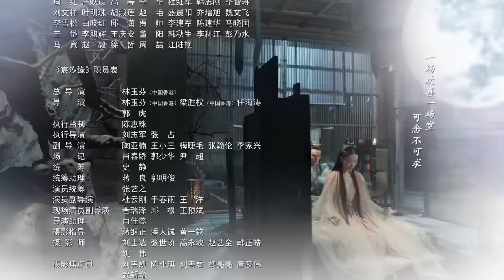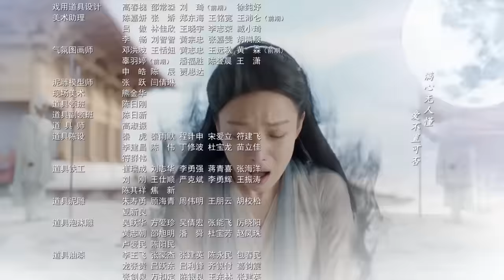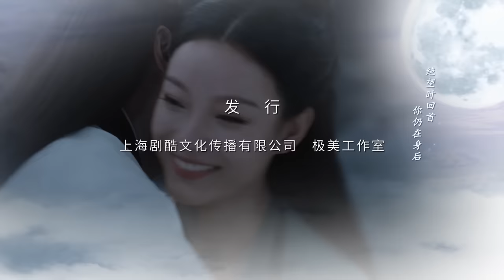=ENG SUB=宸汐緣 Love And Destiny 34 張震 倪妮 CROTON MEGAHIT Official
*部分地區受版權因素未開放。
*Some regions are blocked due to authorization issues.

《宸汐緣》是由林玉芬執導，張震、倪妮 主演的極美愛情故事。 講述了戰神九宸與少女靈汐相愛的故事。

戰神九宸萬年前為封印魔神而陷入沈睡後，突因少女靈汐的誤闖而甦醒。兩人在相處過程中，因彼此欣賞而漸生情愫。靈汐被發現天生自帶煞氣，而此煞氣恰是魔族靈藥，會解開魔神的封印，使魔神復甦，禍及天下眾生，此乃大忌，兩人感情從此命運波折。九宸不願枉殺無辜，頂住壓力，拯救靈汐，去除煞氣。靈汐在九宸的幫助下，從一個天真少女成長為帶領族人反抗魔神的領袖。兩人也在歷盡磨難後收獲愛情。正當兩人終於走到一起，享受甜蜜之際，魔神終於破出封印，禍害天下，蒼生陷入一片苦海。九宸面對天下安危，毅然肩負起戰神的責任，與魔神鏖戰數日，終於再次克制了魔神，守護了天下。然因自己耗盡修為，倒在了心愛之人靈汐的懷抱。

"Love And Destiny" is directed by Lam Yuk-Fan, Chang Chen and Ni Ni starred in the costume drama.

It tells the love story between the God and the fairy: After falling into sleep for thousands of years, the God of Warrior Jiu Chen was awakened by a Goddess named Ling Xi. Doubting Ling Xi’s identity, Jiu Chen kept her as his maid. The two began to grow affections for each other after spending time together. Ling Xi was found to be born cursed with an ominous spirit, which may undo the spell of the Ghost Lord. This curse caused great difficulties to Jiu Chen and Ling Xi’s relationship. With Jiu Chen’s help, Ling Xi gained her new life as the Princess of Shanling Tribe. After all the hardships, when the two were about to harvest love, the Ghost Lord undid the spell and became free again. The world was plagued and people of all tribes suffered greatly. To ensure the peace of the world, Jiu Chen jumped into Fulingyuan to lock up all the demons...